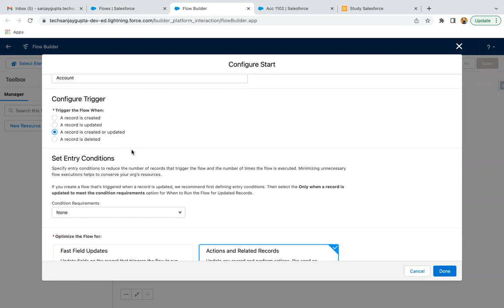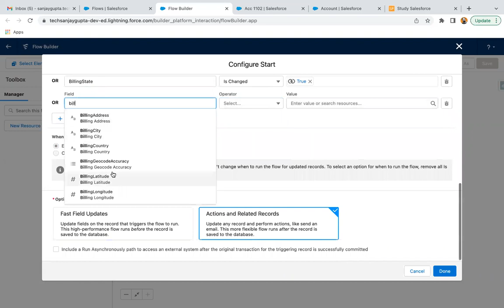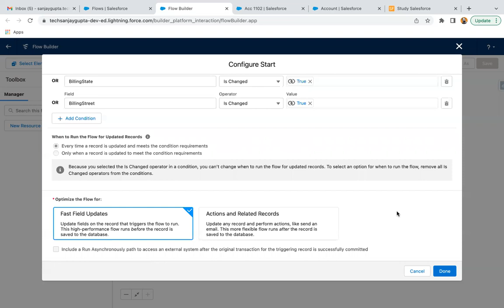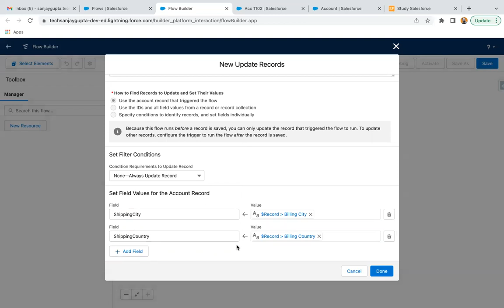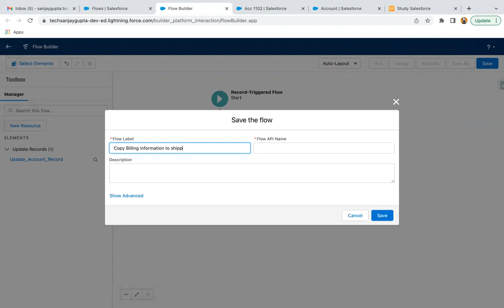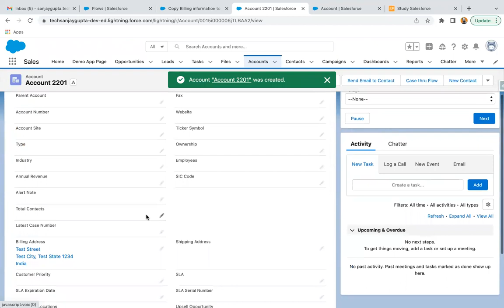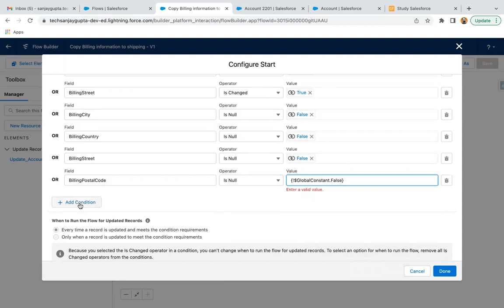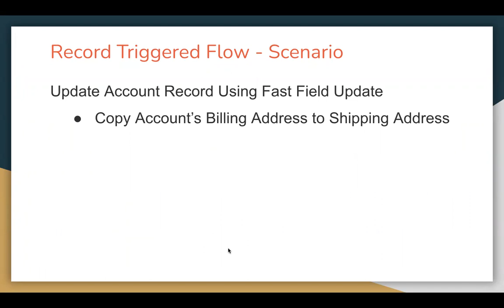33 Record Triggered Flow Scenario | Fast Field Update | Copy Account Billing Address to Shipping Add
For Online Instructor Led Training